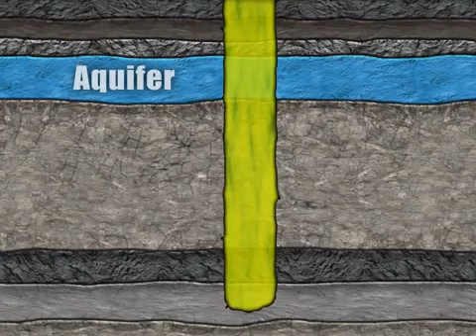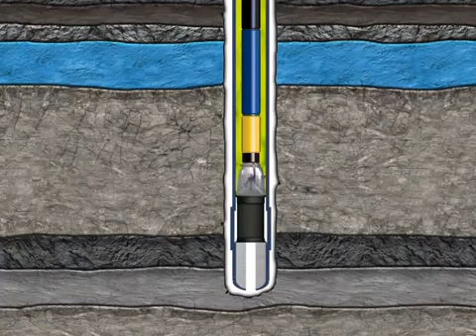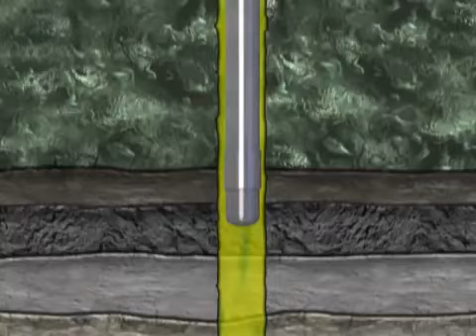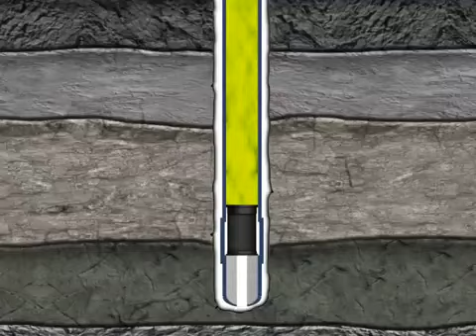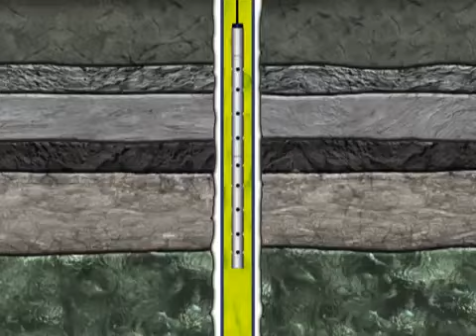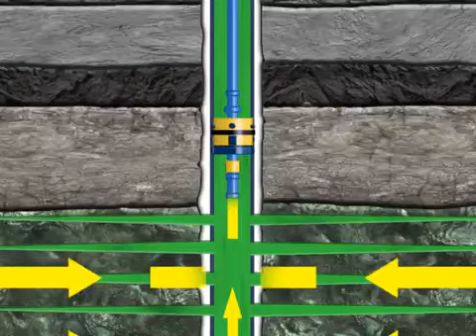Process of completing a well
Well completion incorporates the steps taken to transform a drilled well into a producing one. These steps include casing, cementing, perforating, gravel packing and installing a production tree.